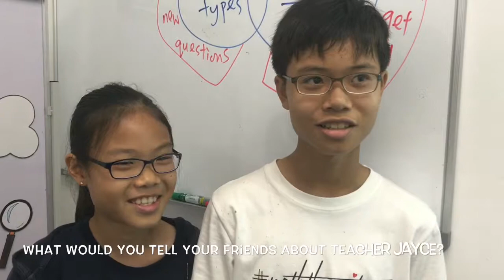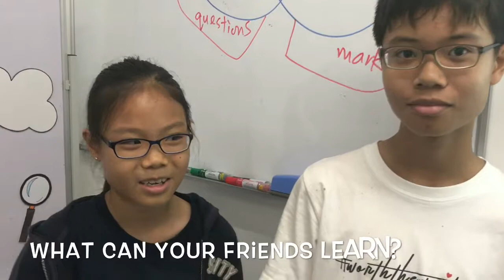Decoding PSLE Science Masterclass by Germinate Training & Consultancy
Decoding PSLE Science P6 Masterclass: Answering Open Ended Questions the PSLE Way is a premier Primary 6 Answering Technique Workshop led by seasoned PSLE Science Specialist and experienced PSLE Marker Jayce Or, to help students decode Open Ended Science questions through a unique P.E.A.K Science Heuristic methodology. This methodology is proven to unravel the conceptual knots in answering Open Ended Questions with immediate and effective results.